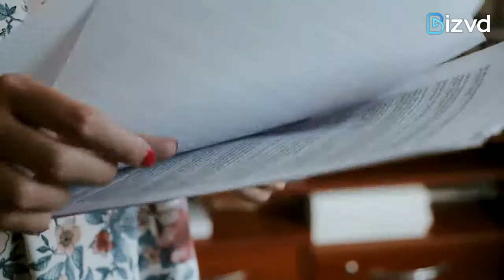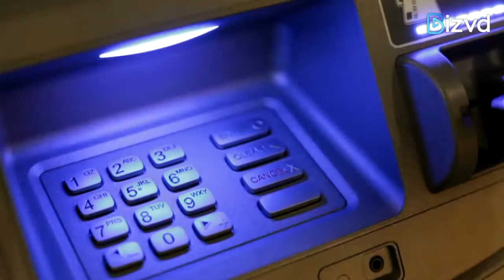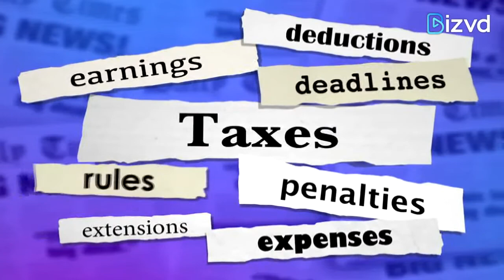IT clarified new tools to determine applicability of TDS on cash withdrawals | Prime News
The Income Tax Department has recently launched a new function for the Banks and Post Offices in order to help them in determining the TDS applicability rates on cash withdrawals above Rs. 20 lakh in case if there is non-filer of the income tax return and that of above Rs. 1 crore if there is a filer of the income-tax return.